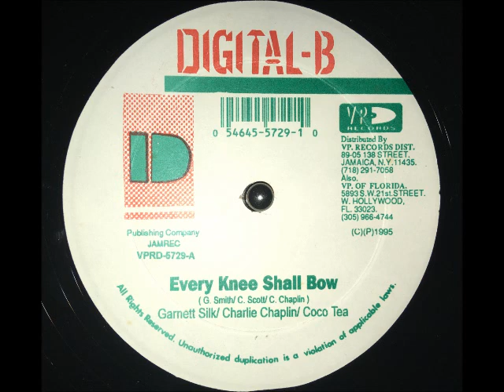Garnet Silk, Cocoa Tea & Charlie Chaplin - Every Knee Shall Bow